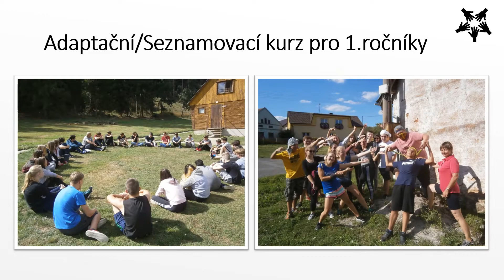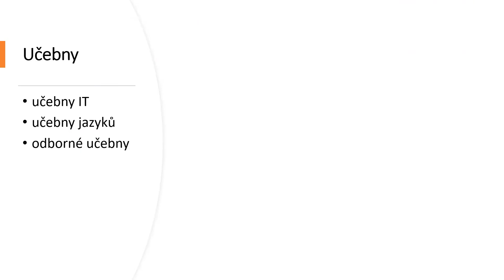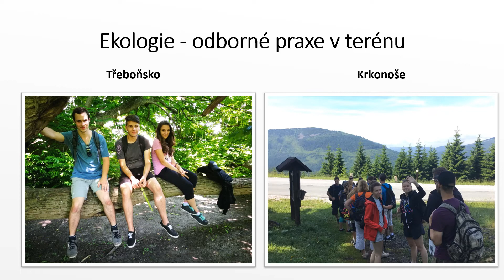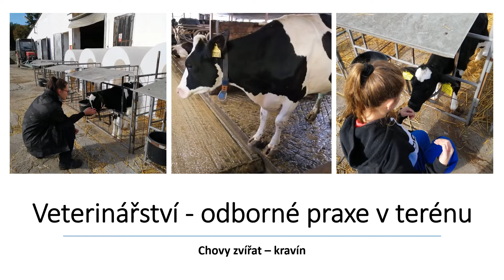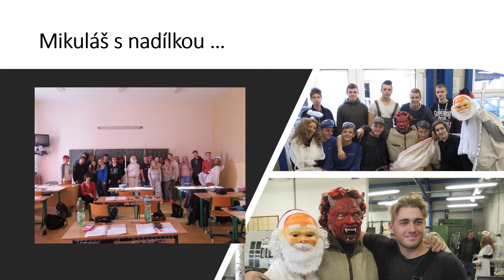Studijní nabídka 2023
Krátká prezentace představující naši školu: studijní obory, učebny a jejich vybavení, exkurze, praxe a mnohé další.

Dny otevřených dveří: 25. a 26. listopadu 2022, 14. ledna 2023.
Dny otevřených dveří online: 02. a 07. února 2023.